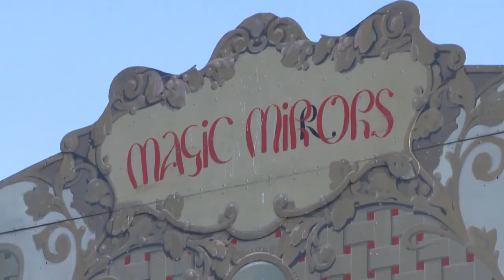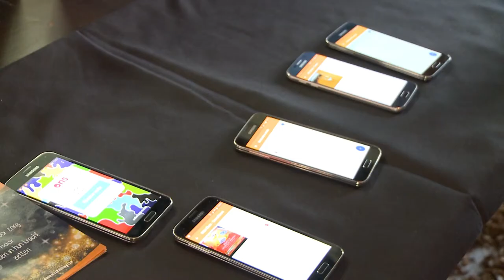Compilatie Nedap klantendag 2016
Jaarlijks komen zorginstellingen vanuit ouderenzorg, gehandicaptenzorg en GGZ bijeen tijdens de Nedap klantendag op het hoofdkantoor in Groenlo.
Deze dag staat in het teken van netwerken, inspiratie en kennis opdoen en weten welke ontwikkelingen er voor de zorg aan komen.   De klantendag is exclusief op uitnodiging en er zijn beperkte plaatsen beschikbaar. Kijk voor het volgende event op